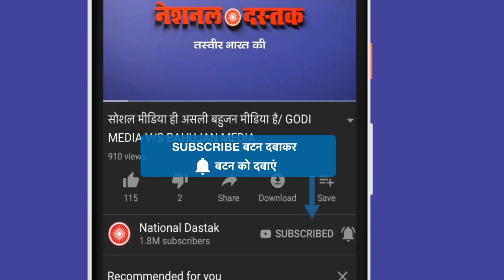नजीब मामले पर नदीम खान का वीडियो/ NADEEM KHAN ATTACK ON MODI IN KANNUR